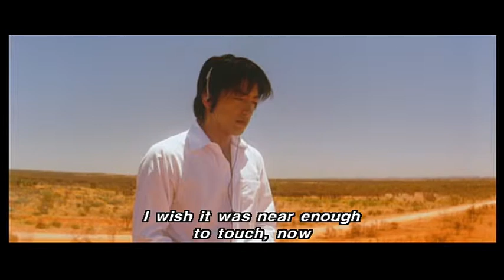crying out love, in the center of the world (English subtitles) 21 of 22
The story takes place as a flashback through Saku's eyes as he and Aki's parents travel to Australia to spread Aki's ashes in the place she had always wanted to see.

CAST:
Takao Osawa as Sakutaro "Saku" Matsumoto (adult)
Mirai Moriyama as Sakutaro "Saku" Matsumoto (teenager)
Masami Nagasawa as Aki Hirose
Kou Shibasaki as Ritsuko Fujimura (adult)
Rio Kanno as Ritsuko Fujimura (teenager)
Tsutomu Yamazaki as Uncle Shige
Kankuro Kudo as Ryunosuke Oki (adult)
Issei Takahashi as Ryunosuke Oki (teenager)
Kanji Tsuda as Johnny